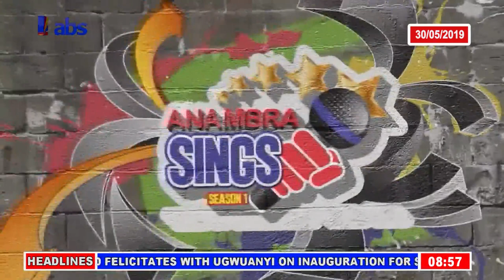Good Morning Anambra: Anambra Sings Season 1